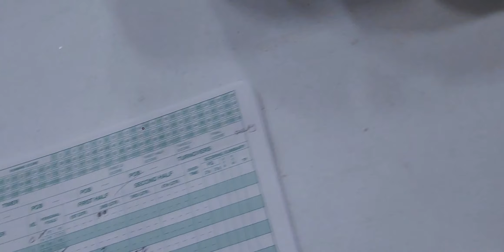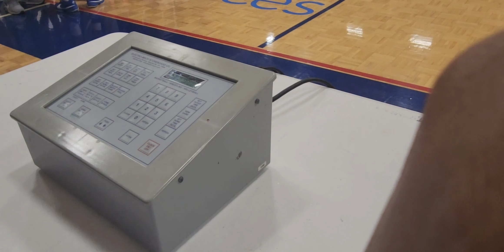REDBANK vs CHATT PREP (9th grade) *I don't own rights to the music*